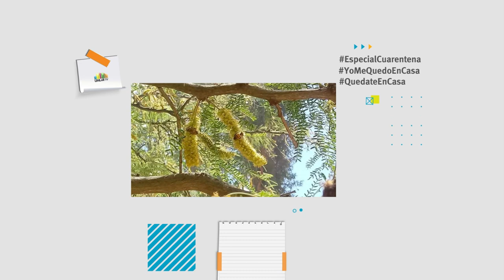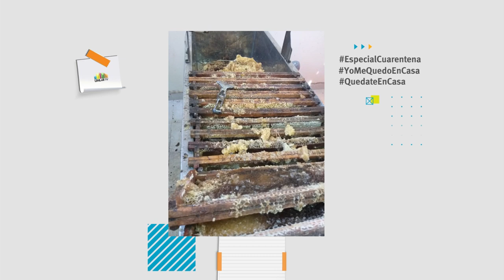Receta de galletas de miel y avena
Astrid Mercado, de la Unidad de Extracción y Certificación de miel apícola de la UNLaR explica todos los ingredientes y la receta de galletas de miel y avena.